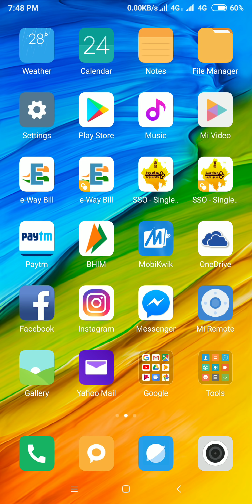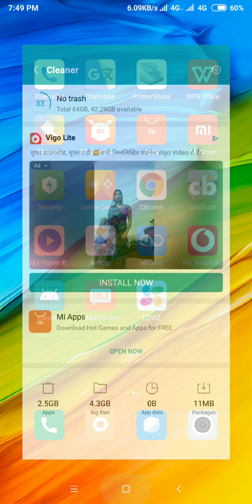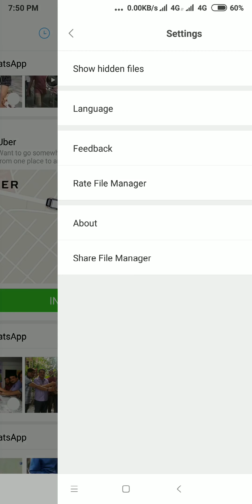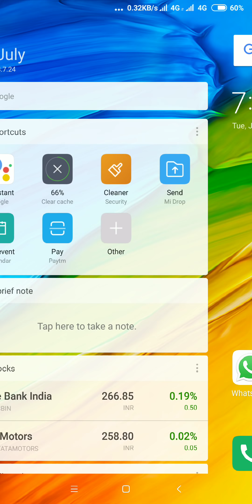Turn Off Ads on MIUI 10 🔥🔥